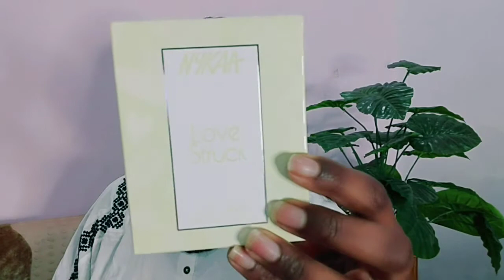(ALL NEW LAUNCHES)NAYKAA SHOPPING HAUL//KAY BEAUTY//NYKAA//MAYBELLINE//NEHASMARTY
HLO EVERYONE..MY NAME IS NEHA
MY CHANNEL IS ALL ABOUT FUN ND INTERESTING VIDEOS 😍I DO MAKE UP TUTORIALS AND HONEST REVIEW OF NEWLY LAUNCH PRODUCTS LIKE MAKE UP ND SKIN CARE. SOMETIMES I SHARE SOME INTERESTING VLOGS. I WOULD LOVE TO BE APPRECIATED. UR ONE SUBSCRIPTION AND ONE LIKE IS MEANS A LOT TO ME 😍👍🙏

XOXO